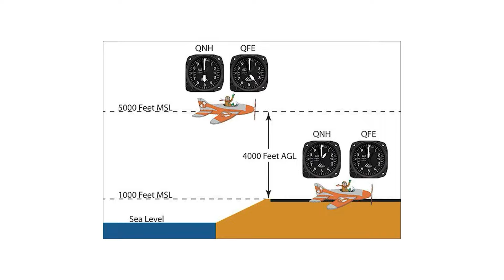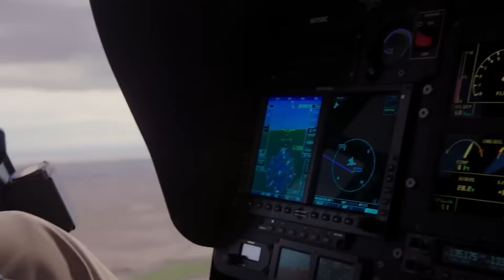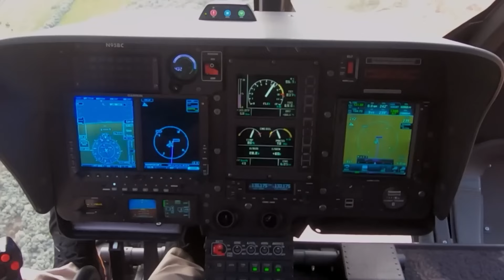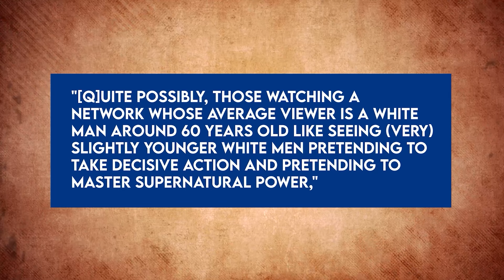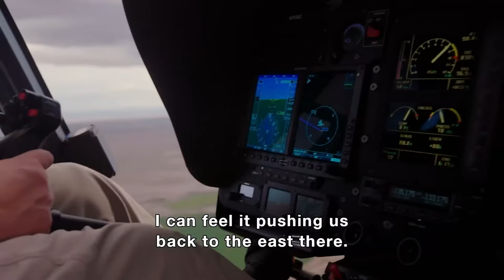MAJOR UFO Investigation Joined by Attorney General In The Secret of Skinwalker Ranch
Brandon Fugel stated that he and his brother Cameron would be bringing the Attorney General of Utah, Sean Reyes, to the ranch at the opening of this episode. Therefore, everyone was excited to hear his point of view and discuss with their peers the best course of action for the next stage of their investigation. In this episode, their plan was to have Cameron fly two of the team members, Caleb and Eric, above the triangle, stopping at various altitudes between 1,000 and 5,000 feet high in order to drop small weighted balls down through the anomalous zone to determine whether or not their trajectory or velocity is affected in any way by anything that is out of the ordinary. They needed to check to see that the GPS tracker was activated before they could begin and luckily for them, attorney general assists in this major UFO investig